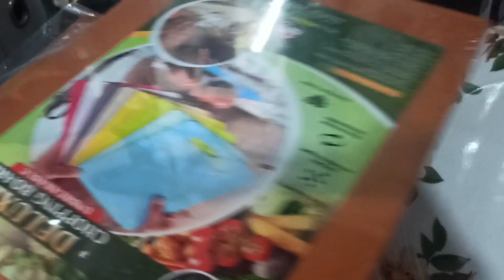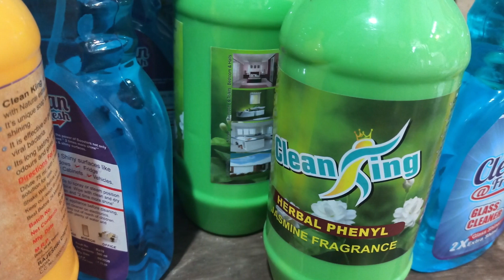Any item 60/-latest collection|Any item 60 rupees shop at hyderabad|Any item 60rupees shop address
In this video shown Any item 60 rupees shop in hyderabad with shop details.
Shop Address:
Manasa chinna Bazar
Opposite Dilsukhnagar metro station
Beside mega theatre
Dilsukhnagar
Hyderabad